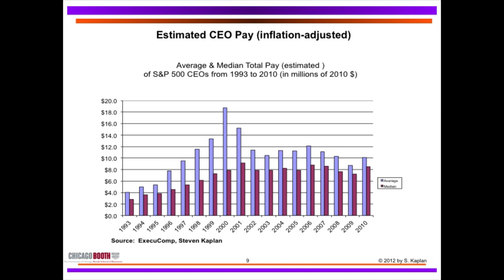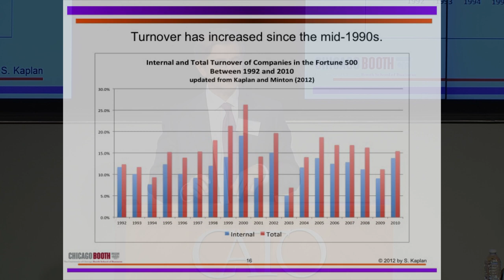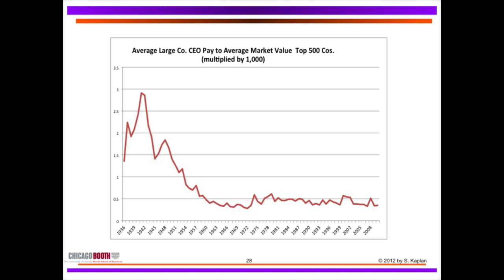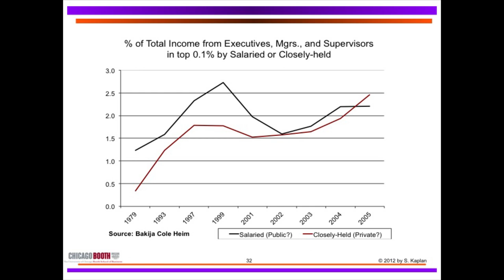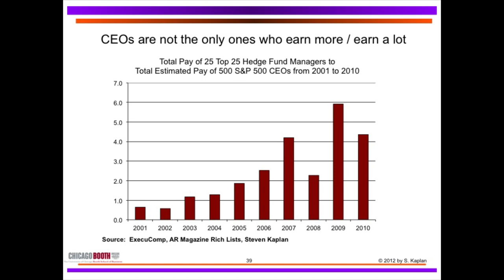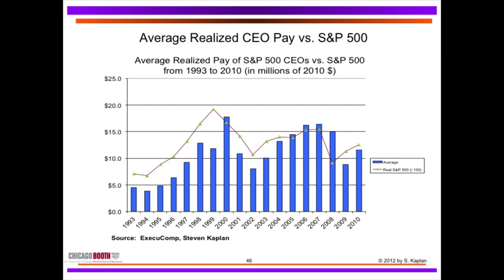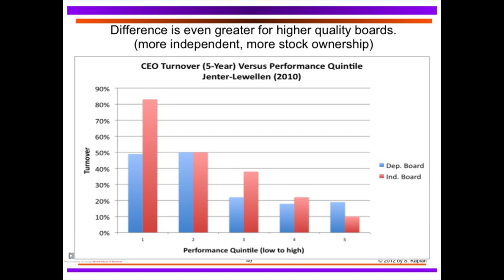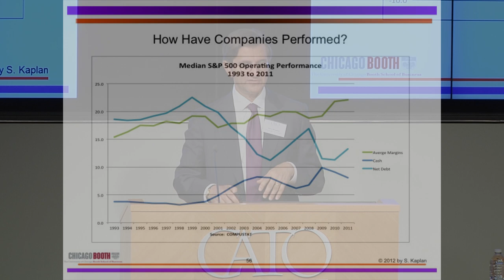Steve Kaplan Discusses CEO Pay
Steven Neil Kaplan, the Neubauer Family Professor of Entrepreneurship and Finance at the University of Chicago, Booth School of Business, will look at executive compensation. He holds a master's degree in applied mathematics and economics from Harvard College and a PhD in business economics from Harvard University. Kaplan conducts research on issues in private equity, venture capital, entrepreneurial finance, corporate governance, mergers and acquisitions, and corporate finance. He has published papers in a number of academic and business journals. He has testified to the U.S. Senate Finance Committee and the U.S. House Financial Services Committee about his research. Kaplan is a research associate at the National Bureau of Economic Research and an associate editor of the Journal of Finance and the Journal of Financial Economics.